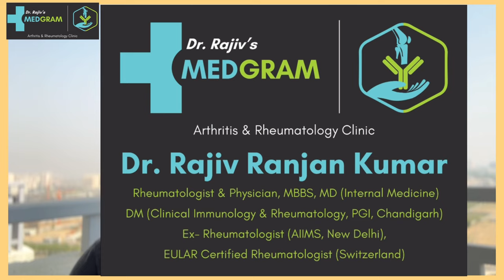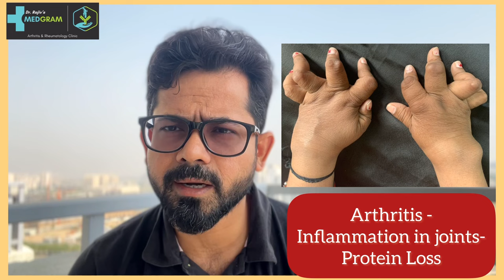क्या गठिया रोगियों को प्रोटीन लेना चाहिए ? | Protein & Arthritis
Treatment via social media or chat is not entertained.
All my videos are for educational or awareness purposes. Avoid self medication to harm yourself. It can kill you.

In this video, Dr. Rajiv Ranjan ( Senior Consultant Rheumatologist @ MEDGRAM(Gurugram), ESIC medical college (Faridabad), EX-Rheumatologist(AIIMS, New Delhi)is talking about protein for arthritis patients. Protein is important for arthritis patients. There are many misconceptions about protein diet and arthritis flare up relationships. This video will clear many myths about this topic.